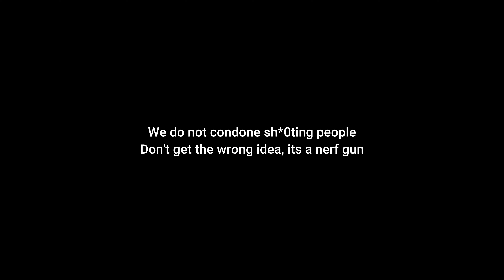MILK, WATER, and Friends! (green screen in the commons: Duos edition!)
These Side characters and NPCs are getting out of hand!

So I decided to get the pairs together and ask them some silly questions. (And also have them do unspeakable things)

Thank you to all the duos who participated!
Huge shout out to our editor for making this amazing video.